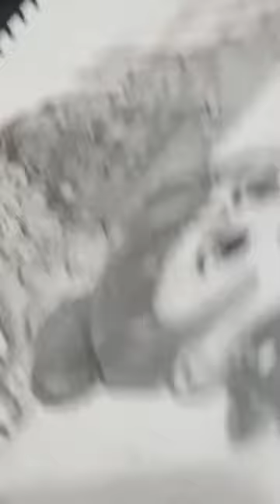shri ram mander ki art works ❤🙏🙏🙏